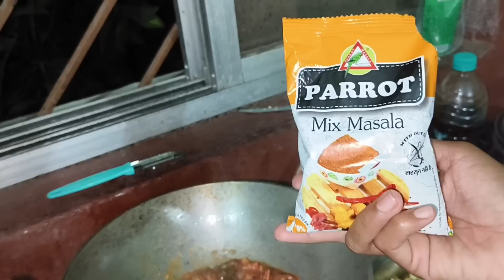पहली बार शहर के Kitchen में बनाए इतना Variety खाना | भैया - भाभी खुश हो गए | Sonam Priya Vlogs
marriage tips
rangila family vlogs
rangila vlogs
culvert ghar
rangila family vlogs ka culvert ghar
kulvert ghar
pahli baar shahar ke kitchen me banaye itna variety khana
Bhaiya - bhabhi khush ho gaye
vijay riya
sunil gudiya
sweet couple
couple kiss
vlog
vlogs
funny couple
vlog video
new vlog video
couple video
couple vlogger
daily vlog video
daily vlog
new vlog video
daily vlogger
daily vlogs india
daily vlogs
Hindi vlogs
Jharkhand vlog
Jamshedpur vlog
Village vlog
Village food